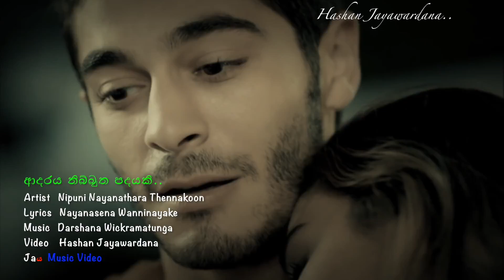Adaraya Nibbutha Padayaki..Nipuni Nayanathara Thennakoon.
ආදරය නිබ්බුත පදයකි
Artist:- Nipuni Nayanathara Thennakoon
Lyrics:- Nayanasena Wanninayake
Video Hashan Jayawardana
Jaය Music Video

ආදරය නිබ්බුත පදයකි
සිත දවන තැන් නිවනා හැටී
එය, කියා දුන්නේ නුඹ තමයි
ආ-දරය නිබ්බුත පදයකි

නොසිතූ බසක් විරසක වෙලා
හිත රිදුන තැන පිරිමැද තවා
කඳුලට පවා ඇස් කන් තියෙන බව
කියා දුන්නේ නුඹ තමා
නුඹේ බෝසත් පෙම තමා

ඇලදොළ පවා ගිනියම් වෙලා
පෙම් දනව්වම ඇවිළුණු දිනේ
යලි ආදරේ දළු ලා වැඩෙන හැටි

ආ-දරය නිබ්බුත පදයකි
ආ-දරය නිබ්බුත පදයකි